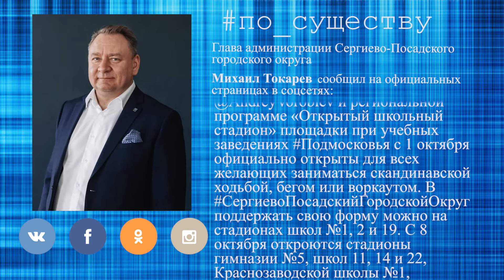По существу. Михаил Токарев - о программе "Открытый школьный стадион"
Михаил Токарев рассказал о реализации в Сергиево-Посадском городском округе губернаторской программы "Открытый школьный стадион".